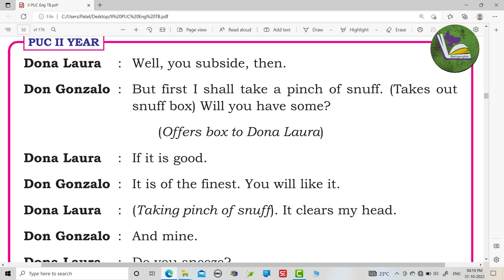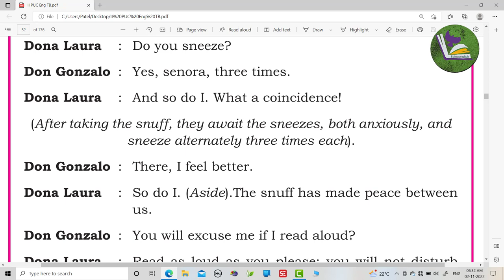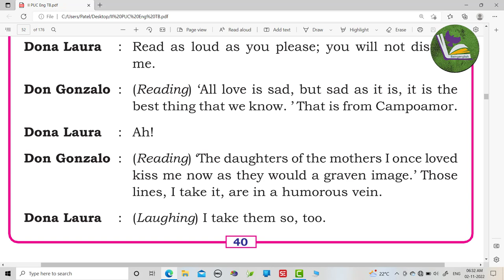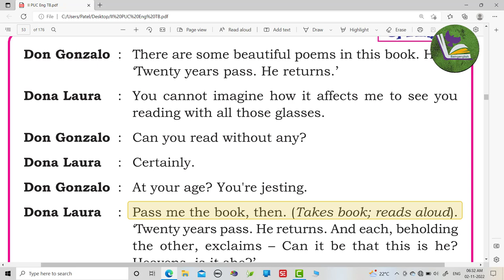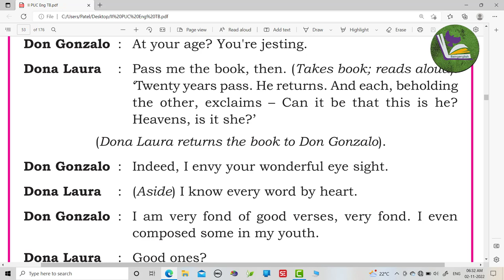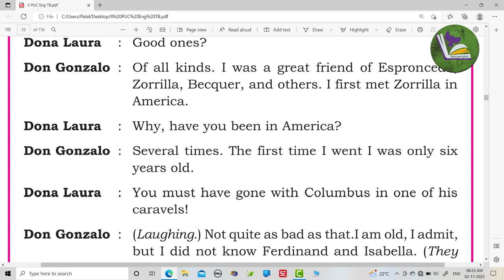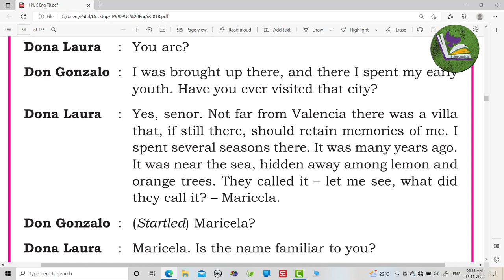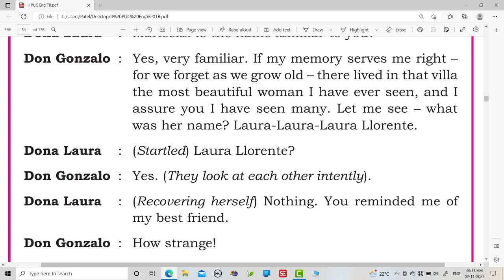Part 4|Hindi| A Sunny morning 2nd puc summary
In this video we are going discuss Part 4|Hindi| A Sunny morning 2nd puc summary.This Channel would help candidates who are preparing for 2nd Puc and 1st Puc Students.In this channel I have created a playlist for 1st and 2nd PUC English lessons of Karnataka syllabus.

1st puc english
2nd puc english grammar 2023
2nd puc english grammar karnataka board 2023
2nd puc english grammar karnataka board 2023
2nd puc english blueprint 2023
2nd puc english model question paper 2023

Instagram This video is for educational purpose only.Copyright Disclaimer Under Section 107 of the Copyright Act 1976, allowance is made for "fair use" for purposes such as criticism, comment, news reporting, teaching, scholarship, and research.
karnataka puc board
2nd puc exam 2024 karnataka
karnataka 2nd puc toppers
2nd puc exam 2024
puc karnataka
karnataka puc
karnataka puc toppers
2nd puc exam 2024
2nd puc exam 2024 karnataka